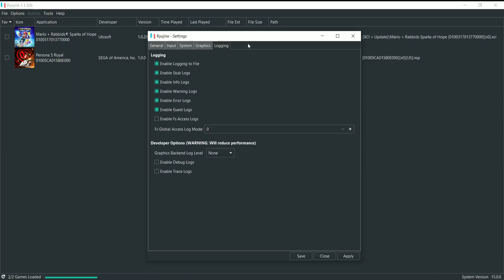Ryujinx- Persona 5 Royal 2K 60FPS - RX 6600 + i5 11400F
PC SPECS :
4TB WD Purple
1TB WD Blue